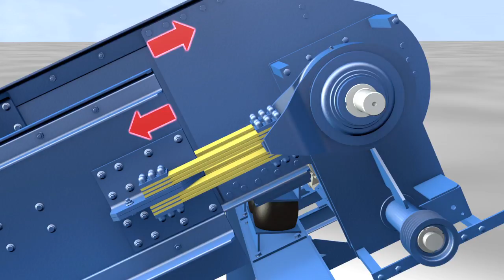HEIN, LEHMANN LIWELL LF Details: Excenter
HEIN, LEHMANN Spannwell-Siebmaschinen LIWELL LF Details: Excenter